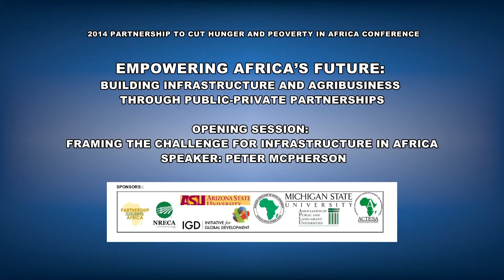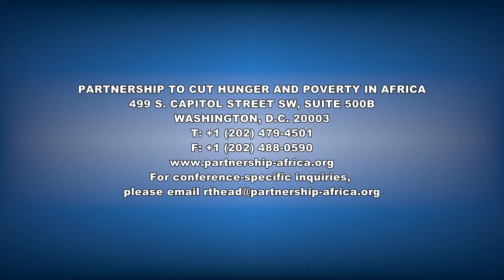Peter McPherson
Opening session of PCHPA's 2014 Building Infrastructure and Agribusiness through Public-Private Partnerships